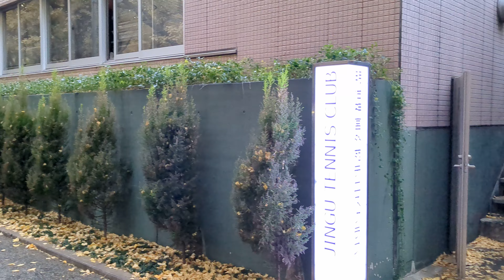[4K 60fps] Golden Ginkgo Tree. Walking Tour on Jingu Gaien Ginkgo Avenue. Aoyama, Tokyo, Japan.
In Today's walking tour video, I walked on Jingu Gaien Ginkgo Avenue, Aoyama, Minato city, Tokyo, Japan. Amazing View of Golden Ginkgo Tree.